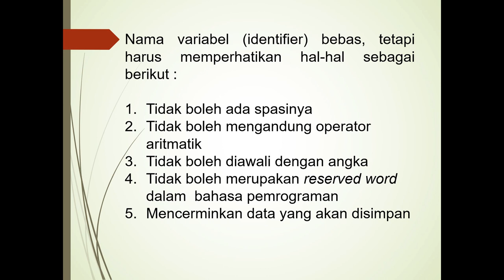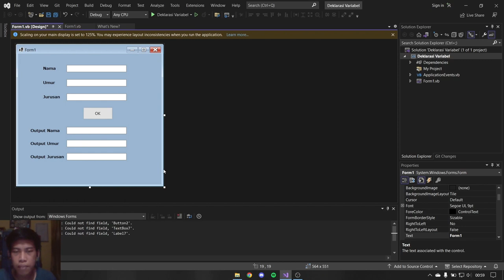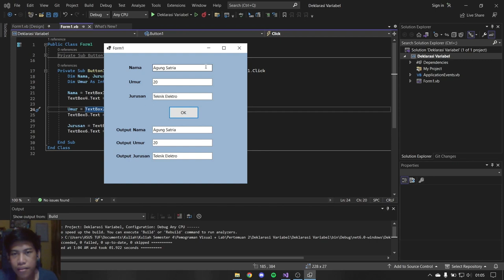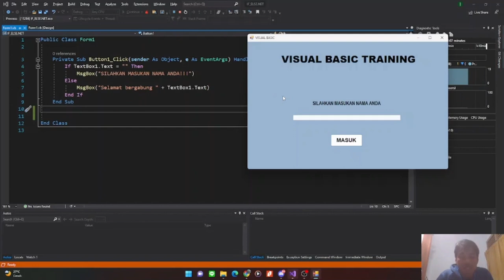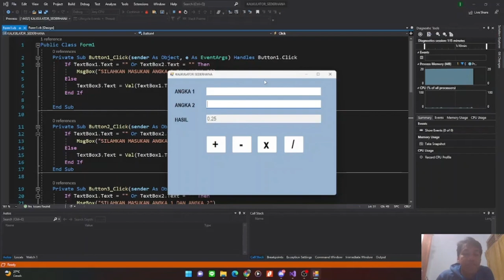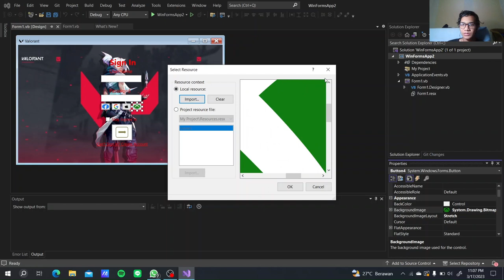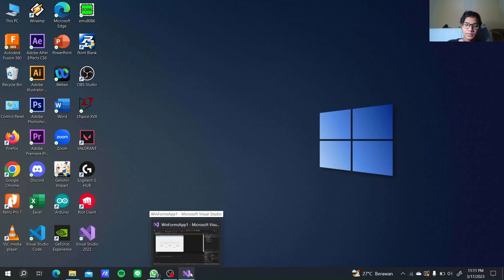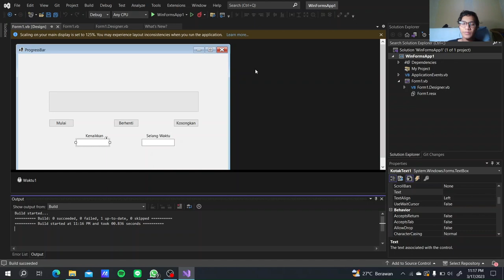Tugas 1 - Kadek Arie Anggara Putra - I Ketut Putra Swastika - I Kadek Agung Bagus Satria Bumi Kelana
Tugas 1 Mata Kuliah Pemograman Visual

Nama Anggota :
- I Kadek Arie Anggara (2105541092)
- I Ketut Putra Swastika (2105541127)
- I Kadek Agung Bagus Satria Bumi Kelana (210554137)

Modul Deklarasi Variabel di VB .NET
Modul Pemakaian IF  ELSE di VB .NET
Modul Buat Kalkulator Sederhana
Modul Load Image pada Form
Modul Memakai Progress Bar